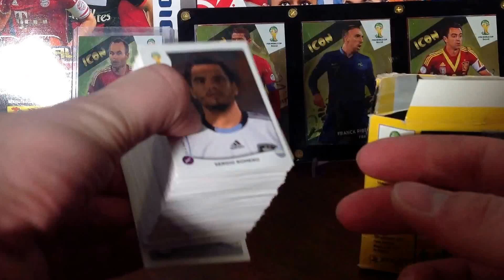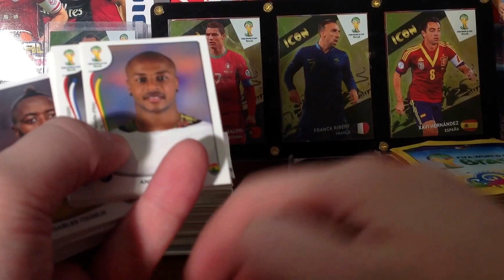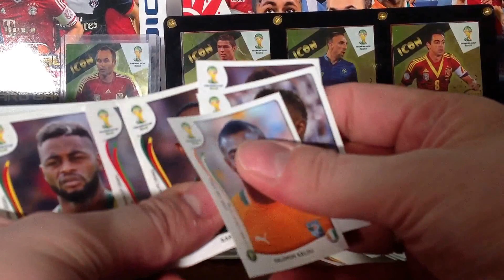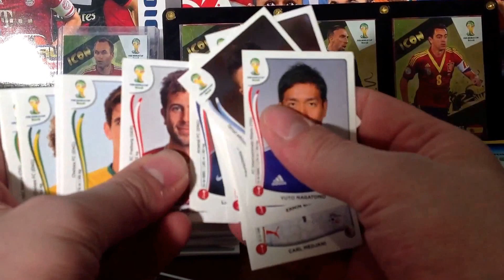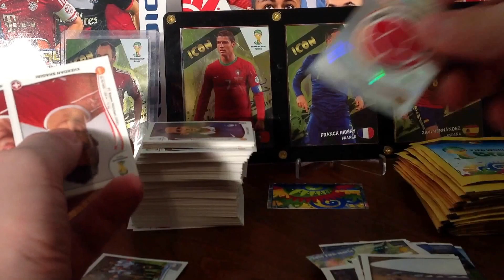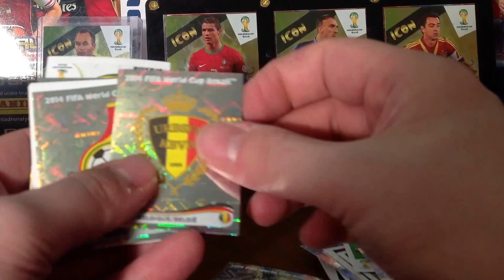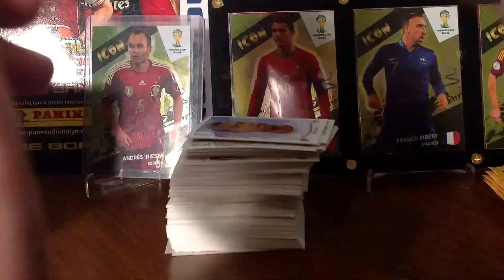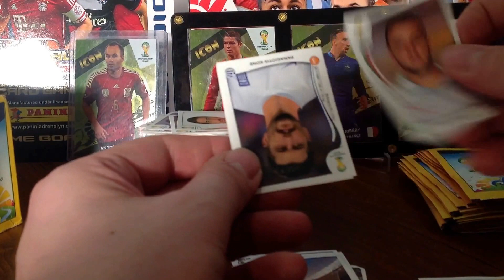PANINI WC 2014: PREZENTACJA NAKLEJEK Z 60 SASZETEK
Niestety filmy z unboxingów poszły z dymem więc pozostaje mi zaprezentować to co w nich znalazłem.
Jako bonus otwieramy kilka saszetek.